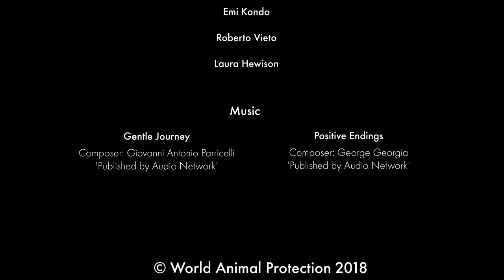Leaves of Hope: protecting golden lion tamarins in Brazil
This is how the Golden Lion Tamarin Association in Brazil transformed responsible observational tourism into their most powerful tool to protect their golden lion tamarins – also known as golden marmosets – and restore the Atlantic Rain Forest.

As part of our Wildlife. Not Entertainers campaign, we created this short film to show tourists how they can protect nature and be part of the solution.

Leaves of Hope is the experience that has inspired many tourists and local communities to create the positive change their animals need.